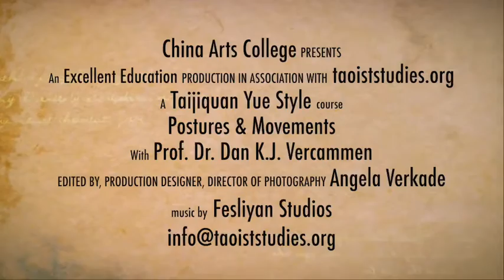Online course Taijiquan Yue postures